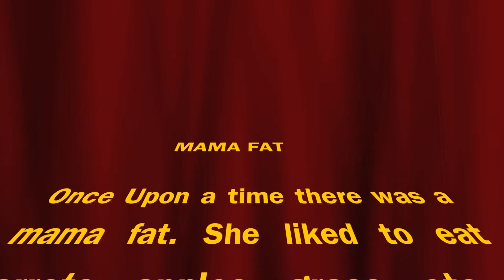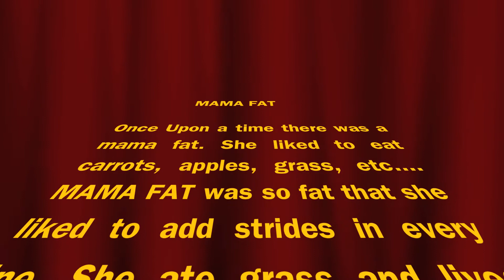My first imovie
NO COPYRIGHT I DID NOT USE THE WHOLE SONG, i really hope you like it